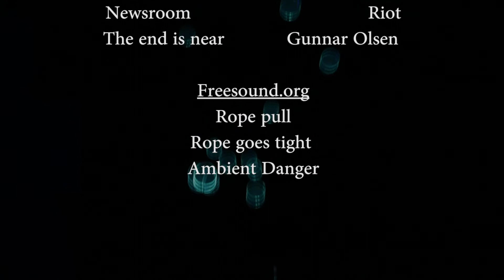Metaphor for life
Poetic Portrait for Luca School of Arts - C-mine - Belgium